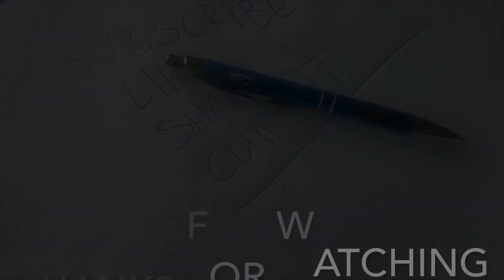Outdoor Badminton such a wonderful entertainment and fun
Outdoor Badminton game with friends